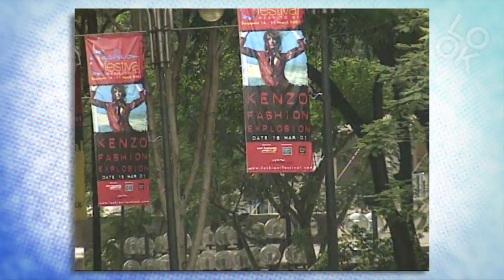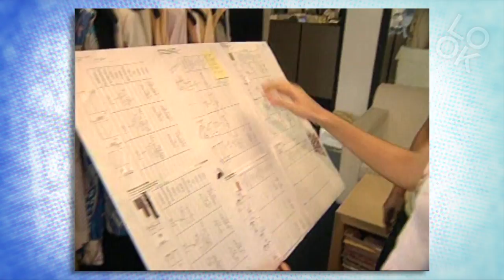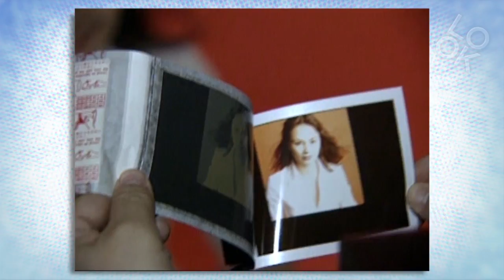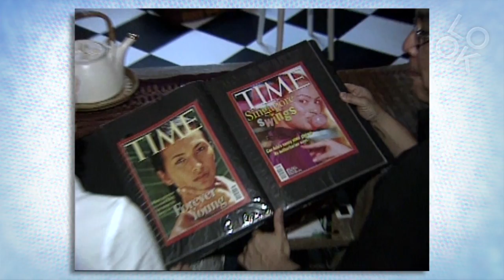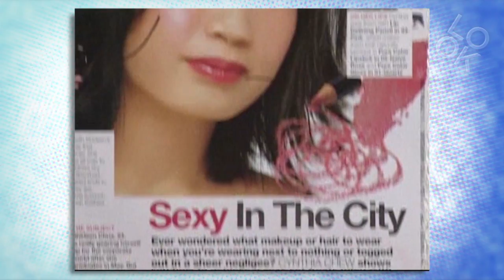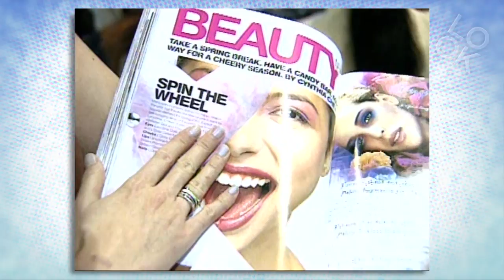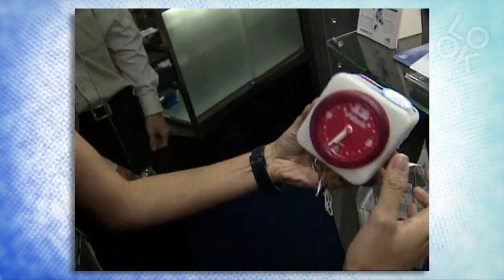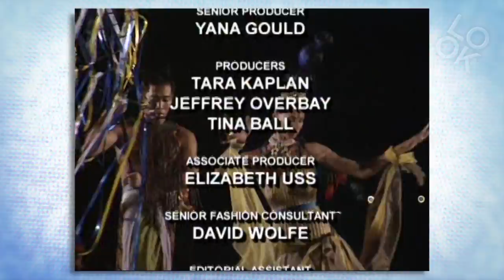Singapore Swings: Fashion Classics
Fashion Classics takes Look TV viewers through the history of modern fashion including trends, icons & styles. Spring / Summer 2001 --- Experience Singapore Fashion Festival. Explore Singapore's Little India with Song & kelly. Meet photographer Russel Wong and Interior Design duo behind Free Space Desire. Learn exotic beauty tips with MAC and get tips from Female Magazine. Shop for must-have gadgets with TV personality Samantha Toh. What do you think of Fashion Classics?